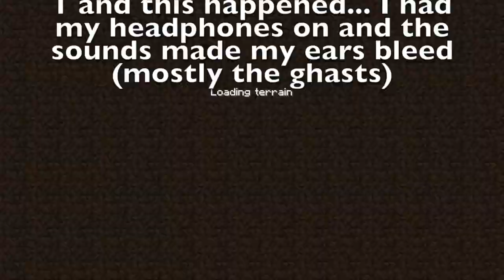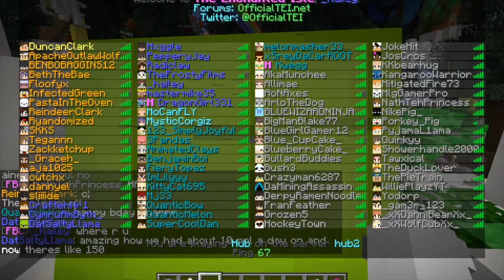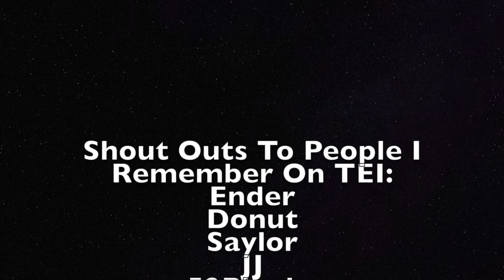What did TEI look like before they shut down? *gets emotional*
Hey guys! So 6/20/17 was the day my favorite server, TEI, shut down... if you missed what happened, here it is.
Song: Story of Tonight - Hamilton